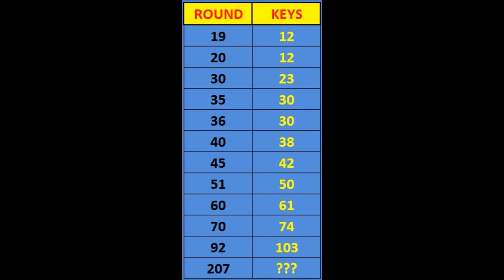Zombies in Spaceland *SOLO* AFK UNLIMITED KEYS , XP, AND ROUND SKIP GLITCH STILL WORKING AFTER PATCH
Founder-Cupp Of Clutch & MELTED NINJA

Photo Credit :Sliqkilla

(Please comment VicunaSquad xD )

Add me on Xbox one or PS4, Both my Gamertags are vicuna2002 :D

UGP Crew
Andy Movement
Phantom Glitching
HAKR ELITE
ChaddermanHd
MR White
Michaels Adventures
Silent Nine
UGP LukeA
z CerealGlitchers
MCS Productionz
FantaGlitcher
TheGopackShow
ShadowUGP
Silent Nine

I love all you amazing people who love my content, I'll Always be posting THE best Glitches on my channel ;)

Otherwise Vicuna2002 signing out